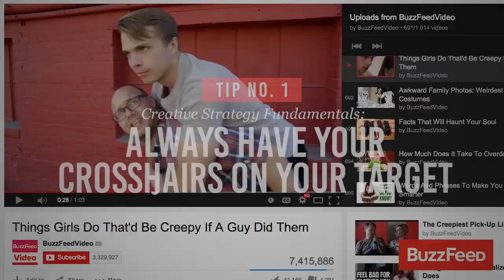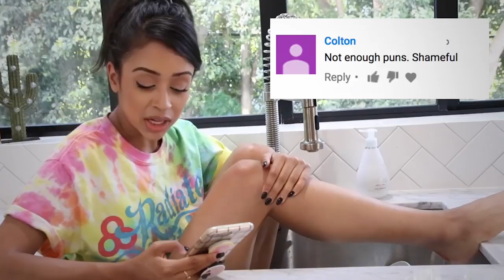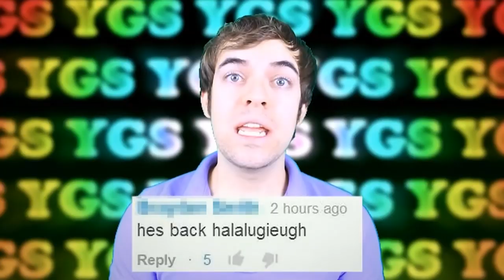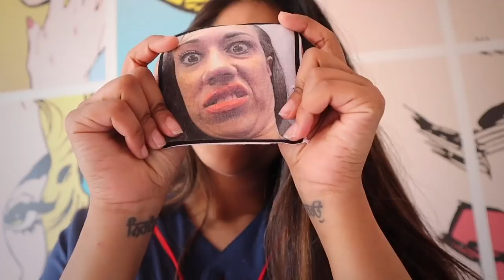Fundamentals of a Creative Strategy | Freedom! Quick Tips (2019)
Hello Freedom! You might be wondering what are the fundamentals of a Creative Strategy. Well, on this episode we will be able to help you with that. A creative strategy will allow you to conceptualize what kind of channel you want to create and shape. Without a strategy, you will not be able to move forward to the path you want to take but after this episode you will see clearly that path you want to walk and see your goal at the end of the journey!

Heartbeat

Freedom! links

Freedom! community

Freedom! support

Freedom! Twitter

Just choose "Freedom!" when signing in to get all this for free:

1. Music Factory is 100% safe to use because of Freedom! owns all the music outright

2. Position Music and FiXT music, used in Call of Duty, NBA and Far Cry, is now for free to all Freedom! partners

4. AudioMicro 150,000+ catalog of music and sound effects licensed for free to all Freedom! partners for commercial purposes